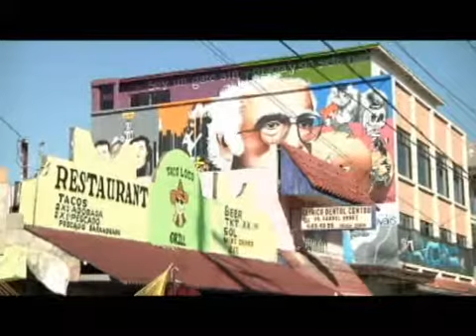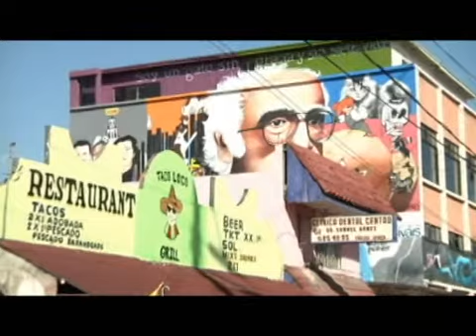Develan mural en memoria de Carlos Monsiváis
Inauguran mural de Carlos Monsivais